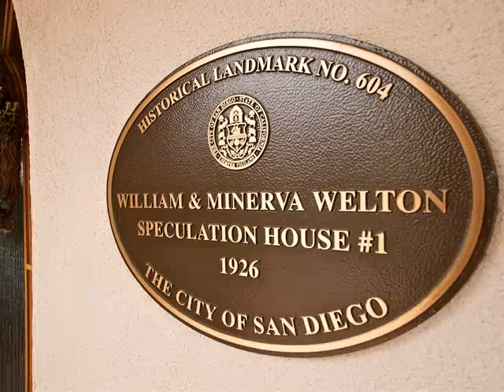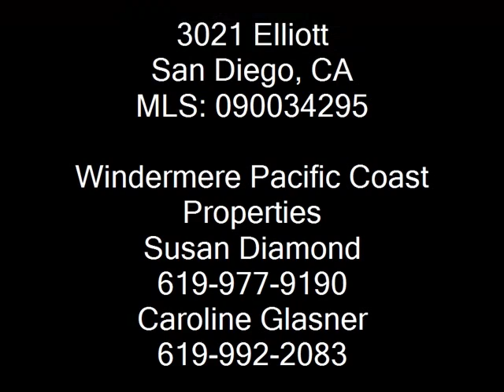San Diego Home For Sale - 3021 Elliott San Diego, California